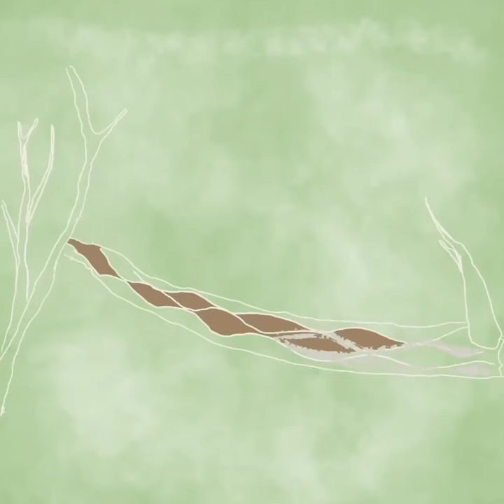Cardinal on Procreate quick time lapse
I created this drawing when I first got my IPad, and to this days it’s still one of my best work!